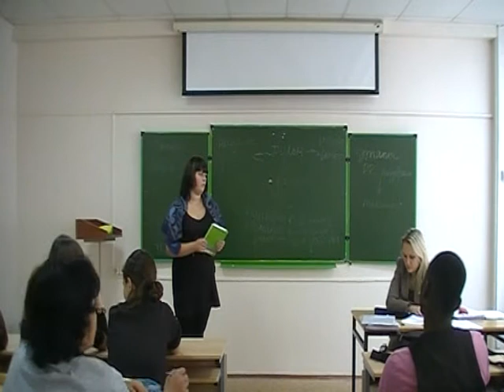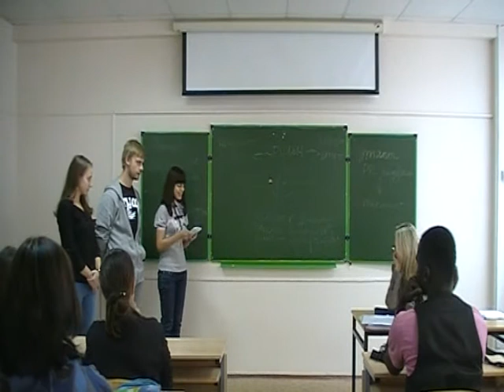Семинар по курсу "Основы СО" (Апасова Е.М.)1.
Семинар по курсу "Основы СО" (Апасова Е.М.)